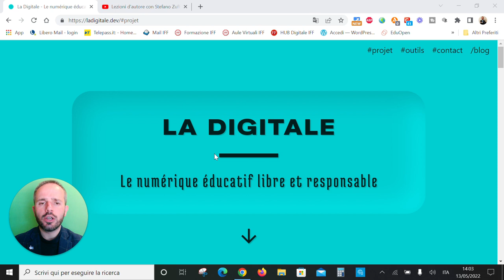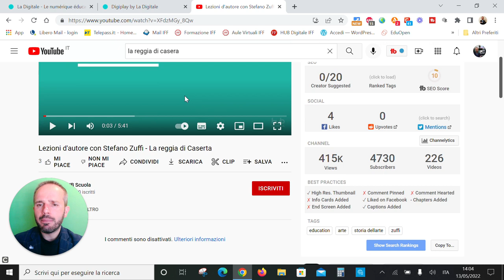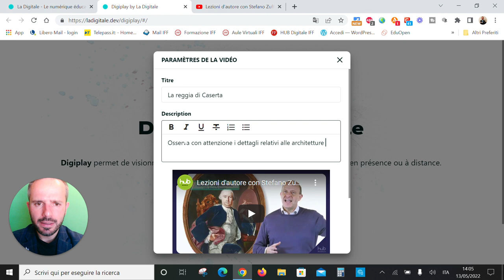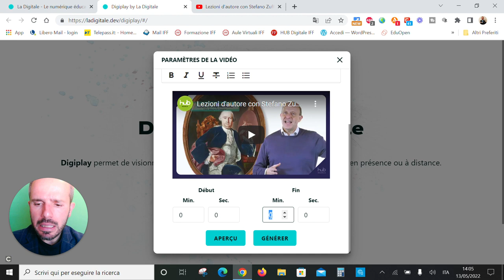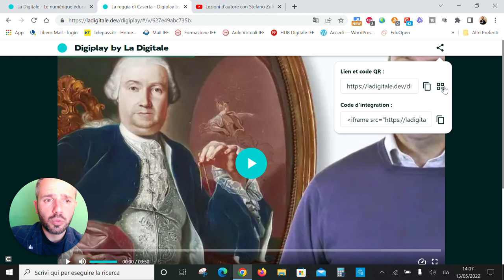Andrea Cartotto - [Video 2] - Come usare Digiplay, per condividere video YouTube senza distrazioni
Condividere il link ad un video proveniente da You Tube senza distrazioni, è facile e veloce con Digiplay! Potremo modificare il titolo del video stesso, aggiungere un breve testo descrittivo e...addirittura scegliere con efficacia l'esatto punto di inizio e di fine! Nuova puntata all'interno della mia nuova playlist dedicata qui, sul canale, alla suite di formidabili applicazioni online a base di software libero "La Digitale". Come sempre, graditi/e feedbacks e condivisioni!